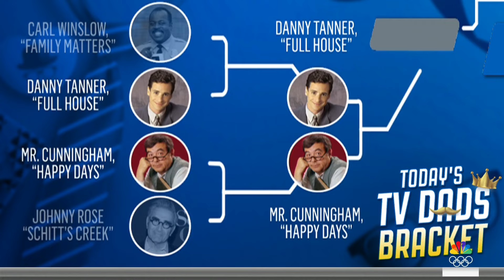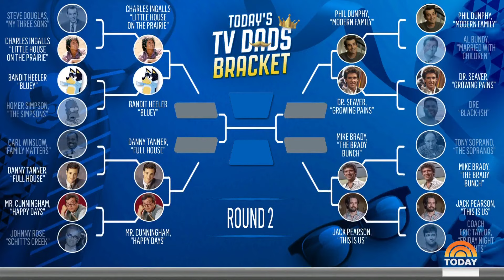Mike Brady tops Tony Soprano in TODAY’s TV Dad bracket round 1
See the winners of the first round of TODAY’s TV Dad bracket featuring 16 superstar fathers from Danny Tanner to Homer Simpson. Be sure to vote in round 2!